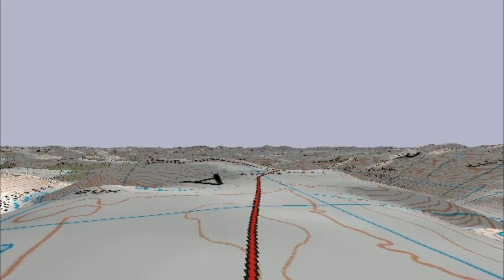Beinn a' Chaorainn, Beinn Bhreac Munros+tops.Compleation.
Munros and Tops .Tam Compleation  21 June  2010.
canon A1300 hd stabilised by filmora.  best of a bad job !!
we drank all the whisky on the Beinn Bhreac.